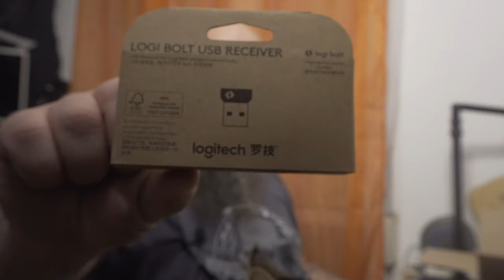Odin war einkaufen | zubehör fürs neue Handy, Halloween und noch viel mehr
Assassin's Creed Mirage
Marvel’s Spider-Man 2
Xiaomi 13T Pro
Hülle für Xiaomi 13T
Halloween Mask
LOGITECH Bolzen
USB C Verlängerungs Kabel
5 Paar Damensocken
👍 🖖 🤟 🛒 Mein Equipment 🛍️ 🤟 🖖 👍
EpicPartner
Ihr habt Bock mit mir zu zocken oder zu texten? Kein Problem:
🕹️ PSN: odin_ase
🕹️ Steam: odin_ase